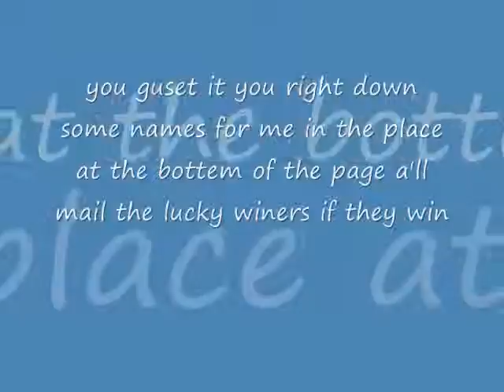betta fish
tell me names